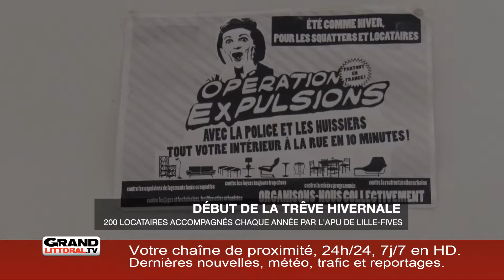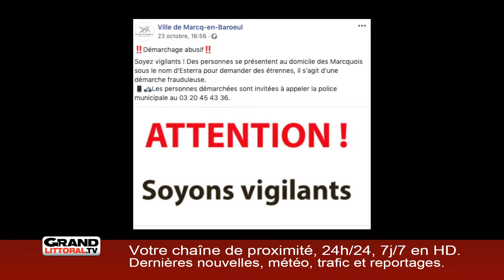Retour sur l'actualité de la semaine (1/2)